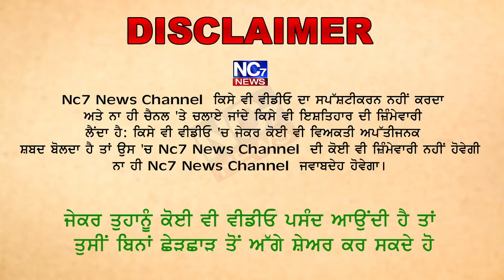Khanna ਚ ਵਾਪਰਿਆਂ ਭਿਆਨਕ ਸੜਕ ਹਾਦਸਾਂ || Nc7 News